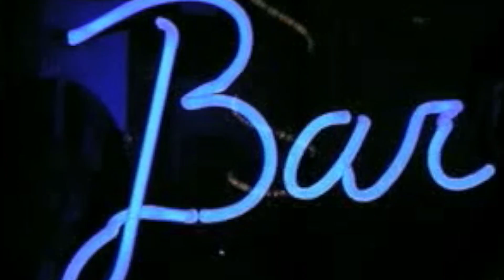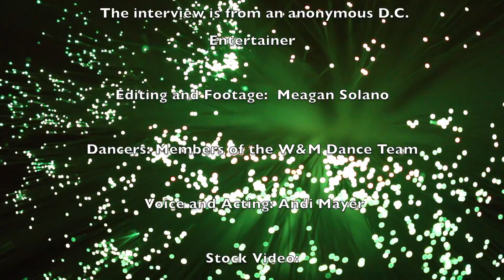Piece by Piece - Meagan Solano